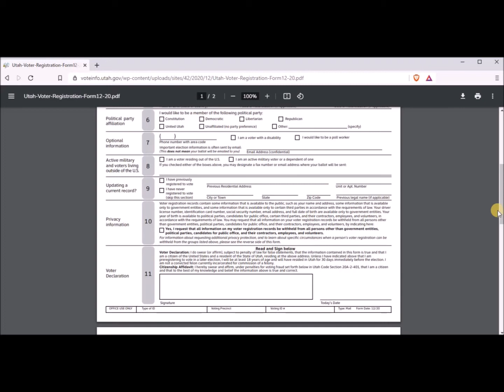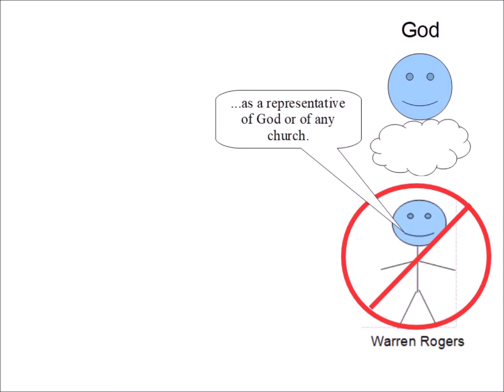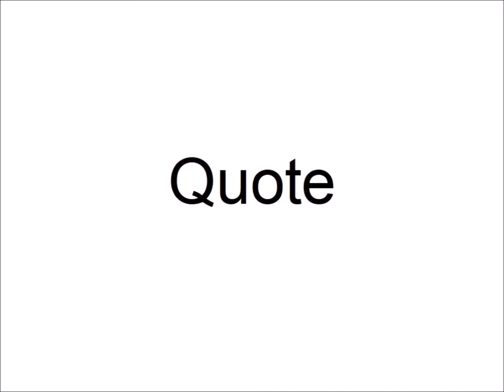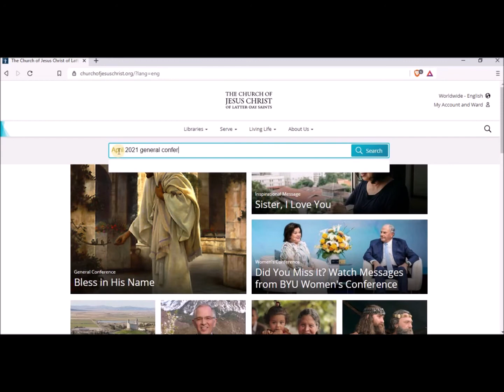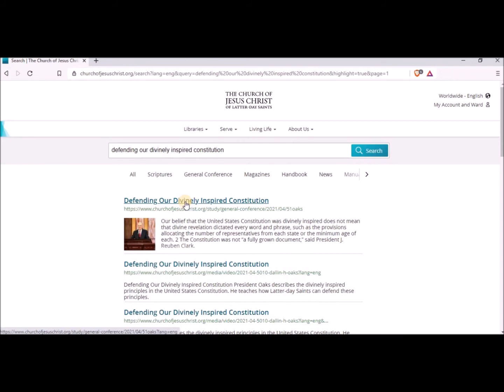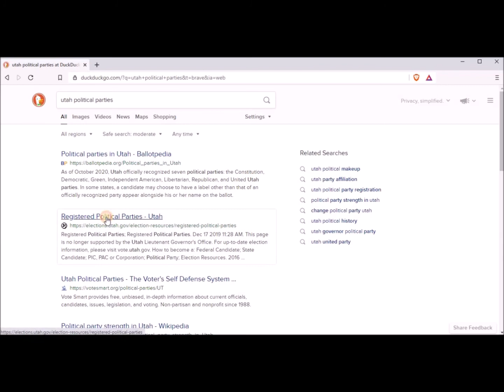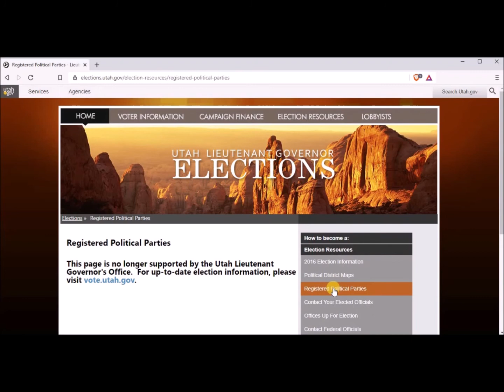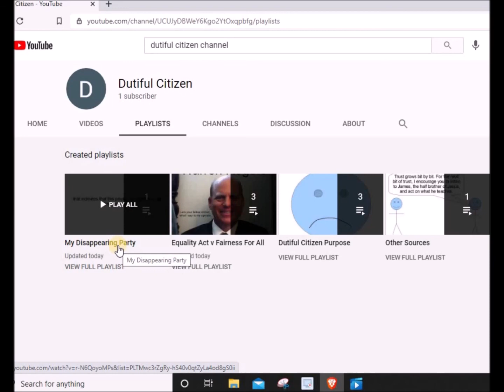Dallin H. Oaks teaches that Dutiful Citizens serve in political parties but my party disappeared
Short Title: My Disappearing Party
Long title is shown above below the video

-see which political parties are registered in Utah,
-find the Sermon, Defending Our Divinely Inspired Constitution by President Dallin H. Oaks,
-find playlists from the Dutiful Citizen Channel

Link to the Sermon called Defending Our Divinely Inspired Constitution

How would you feel if you discovered one day that your political party had disappeared? Dutiful Citizen Warren Rogers had that experience in April of 2021. This Episode shows Brother Roger's  response. By quoting from a sermon given in the April 2021 general conference of the Church of Jesus Christ of Latter Day Saints, this episode shows that to function well a Democracy needs some of its citizens to serve in political parties. Brother Rogers was providing that service to some extent, but then discovered that this party was on longer officially recognized as a party and would therefore not be on the ballot.